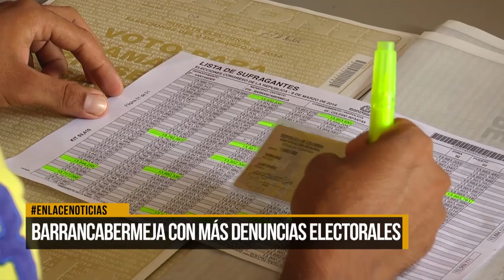Barrancabermeja con más denuncias electorales